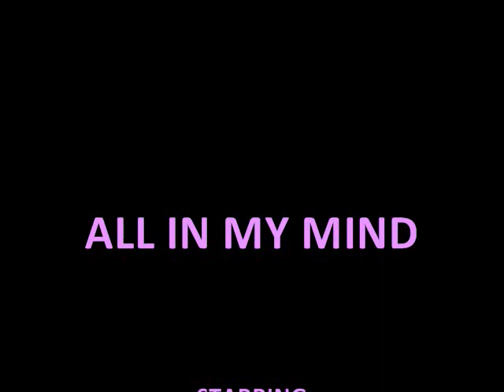LIBERTY SILVER - ALL IN MY MIND VIDEO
Composite video of Canadian singing sensation Liberty Silver containg  a performance of her hit song All In My Mind Produced and edited by John Nance